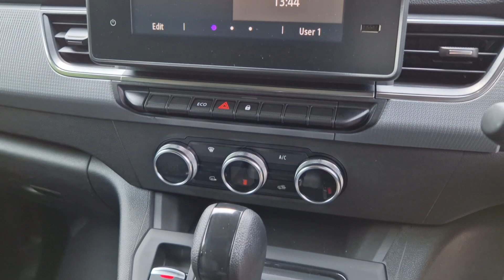New Nissan Townstar Electric Van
New van in stock

Address: Van Sales UK, Unit 10 Garanor Way, Royal Portbury Dock, Bristol, BS20 7XE